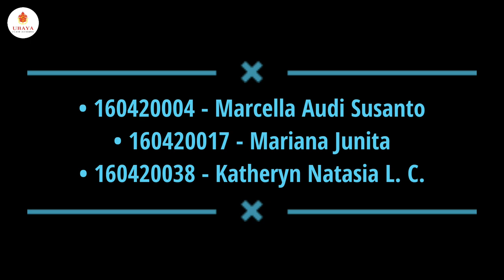Dani Firmansyah - Hacker Website KPU (2004)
Halo, selamat datang di podcast pertama kami. Kami dari Information Security and Assurance KP A Teknik Informatika Universitas Surabaya yang beranggotakan :

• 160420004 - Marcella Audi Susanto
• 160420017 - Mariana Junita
• 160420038 - Katheryn Natasia L. C.

Kami membawakan podcast yang membahas mengenai salah satu kasus hacking yang pernah menggemparkan Indonesia pada 2004 silam. Selamat menonton dan terima kasih.